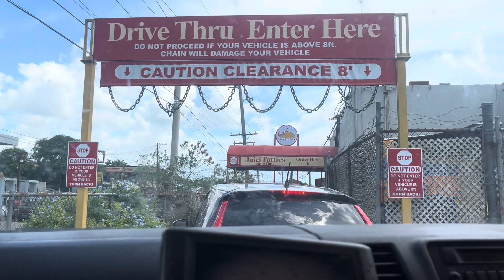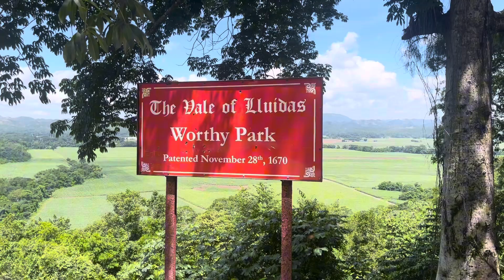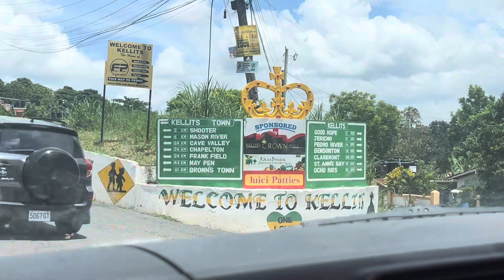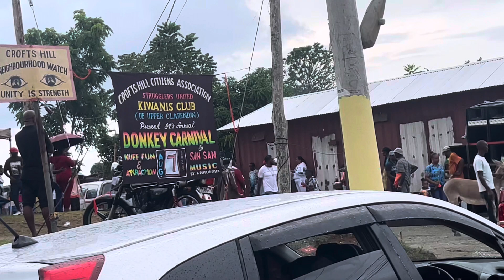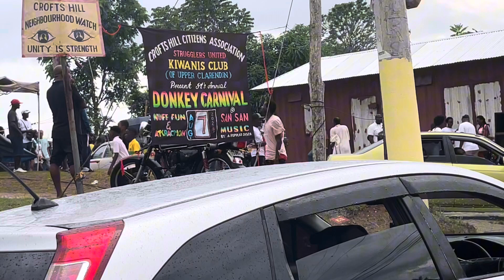TRYING OUT TEMU DUPES SO YOU DON’T HAVE TO !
🧐Get secret deals (Basically for FREE) when you search 【Flashdeal1】on Temu

Everything in the App is less than $20. It's essentially Amazon but the prices are insane🔥

Product Links:

Summer Casual Tank Romper, Sleeveless Slim Jumpsuit, Women's Clothing $7.49

Clear Tote Bag For Women, Mesh Design PVC Handbag, Fashion Summer Beach Bag For Vacation $8.59

Woven Straw Detachable Strap Tote Bag, Letter Pattern Zipper Shoulder Bag, Large Capacity Trendy Crossbody Bag $9.59